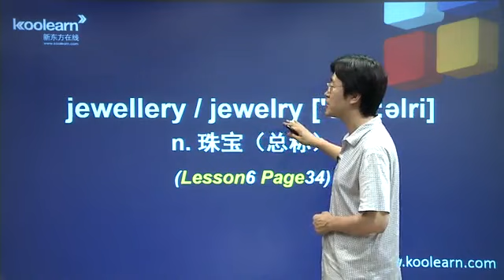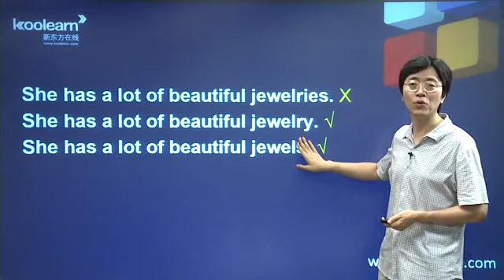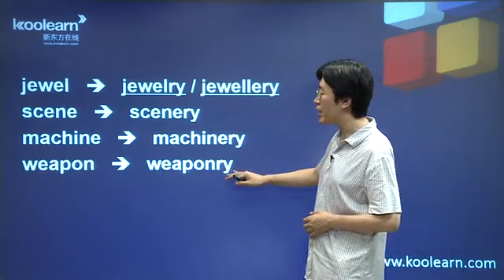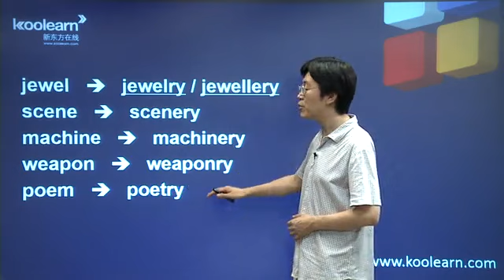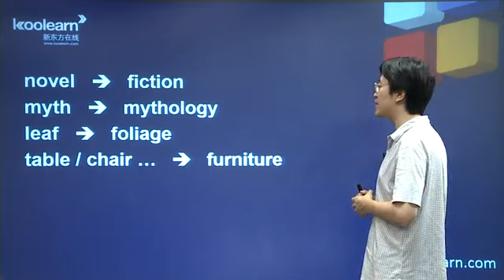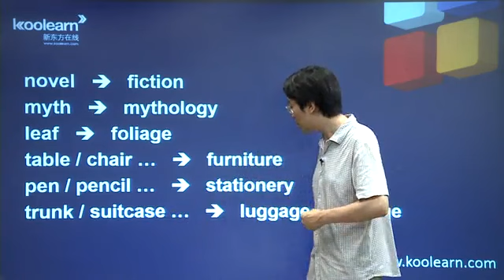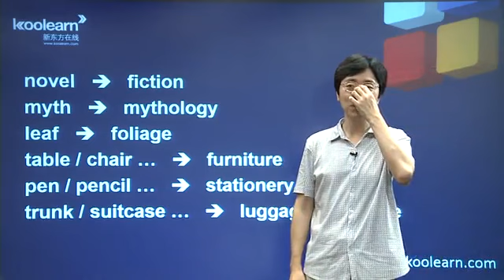2014 nec3 chbl zdc 22